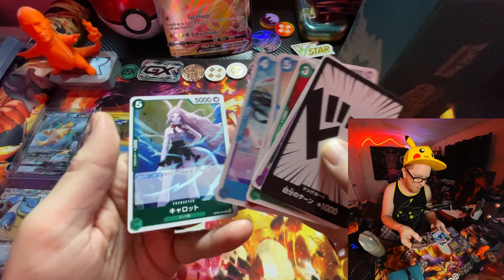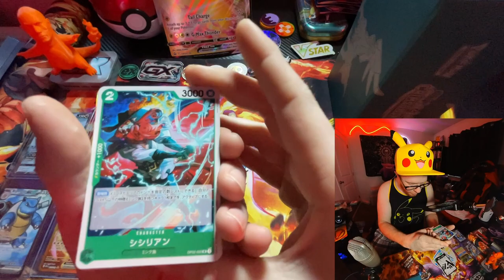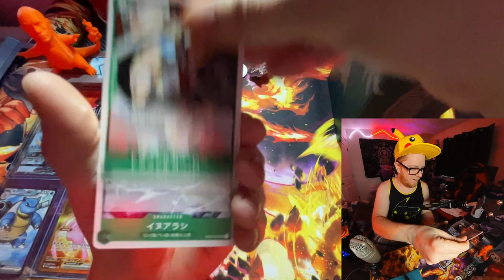One Piece Card Game - Paramount War OP02 - Japanese Booster Pack Opening!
In this video, we'll be opening some booster packs from the One Piece Card Game OP02 Paramount War set!